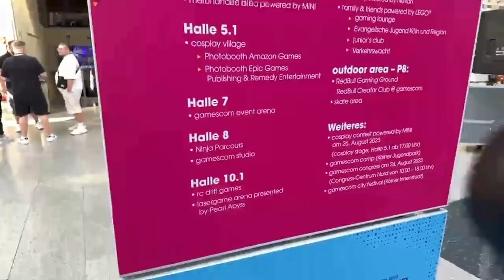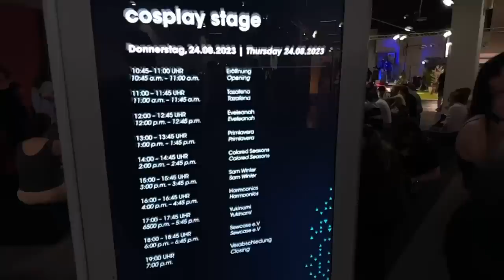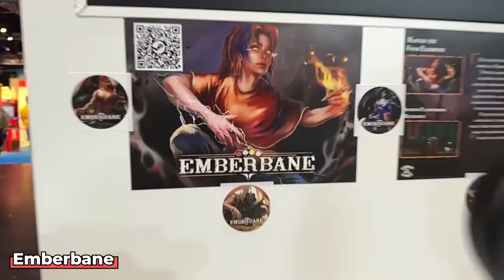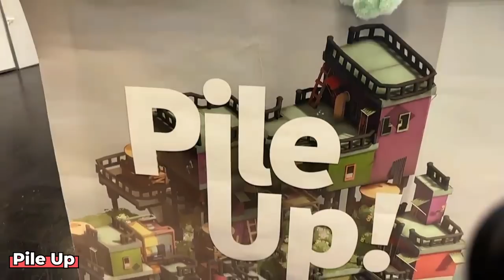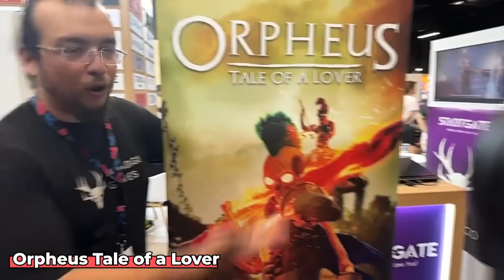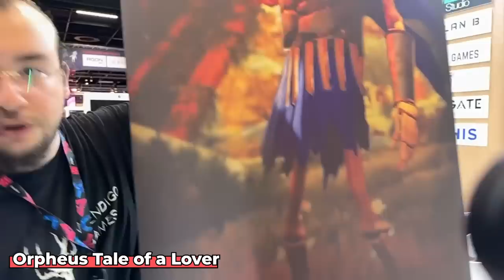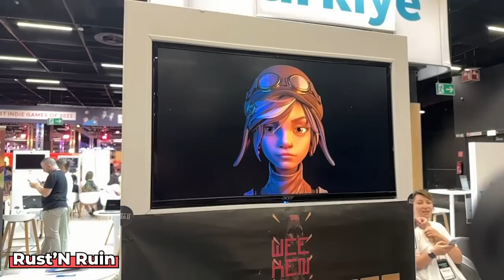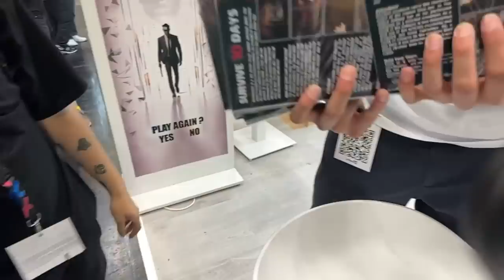GAMESCOM VLOG (GİBİ)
Almanya'da düzenlenen "GAMESCOM" etkinliğini canlı yayında gezip dolaştım.
İyi seyirler!!

00:00 Açılış
01:27 Merch store
08:14 Yerli Oyunlar / Potato Arena
09:07 Emberbane
10:18 Feudal Friends
12:12 Toy Shire
14:21 Castle of Alchemists
18:14 Pile Up
19:25 Cardboard Town
20:00 Death Relives
22:46 Agent Simulator
24:19 Orpheus Tale of Lover
26:05 ERZURUM DEDİKODUSU
27:56 WCKD
29:02 Rust'N'Ruin
30:30 Border Watch
33:32 GAMESCOM FİNİTO
35:12 Pardon siz o türk yayıncı mısınız?
35:36 Sohbet / Enis Kirazoğlu